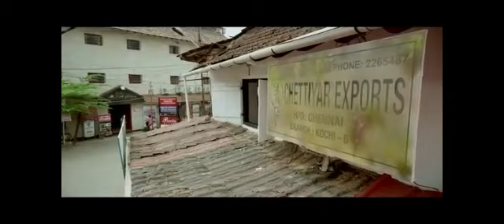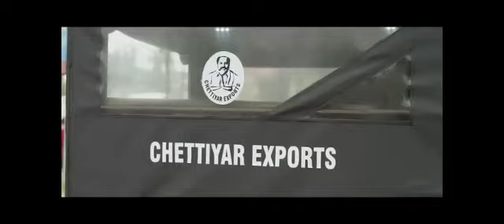Hit Movie | thrillermovie | watch full movie online | Tollywood Movie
Are you ready for a movie marathon? At Movie Center, you can find the latest blockbuster movies and select from a wide range of genres and languages. Enjoy the ultimate movie experience in the comfort of your own home with Movie Center. Browse now and get ready for a movie night full of surprises!  Get the best movie-watching experience